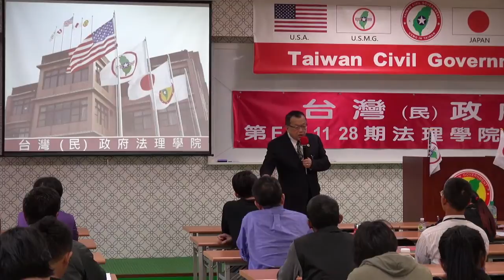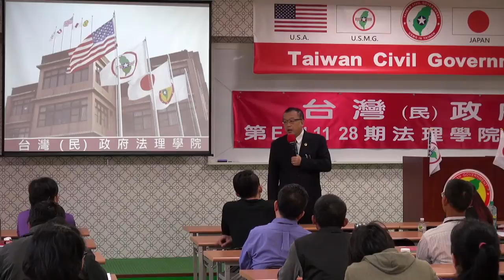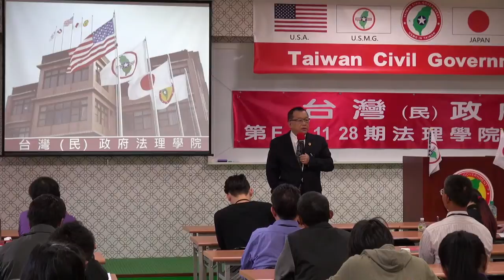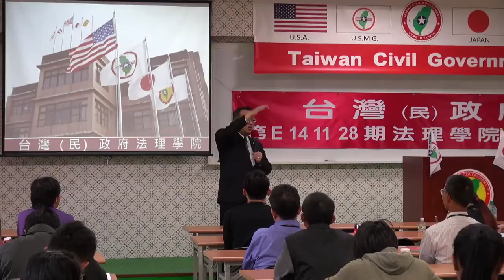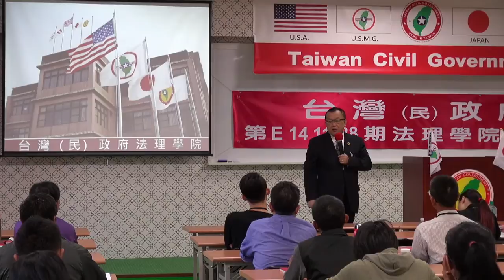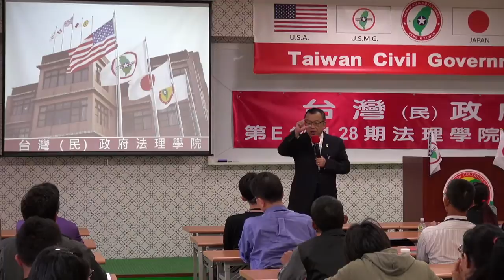141129-與秘書長有約-林志昇-台灣(民)政府第E141128期法理學院初級班